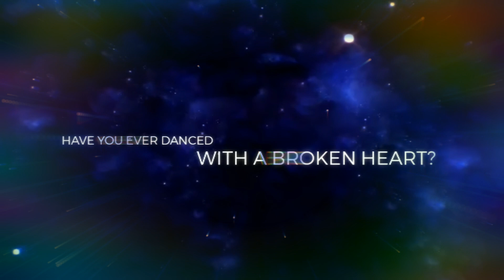Lucas Altuzarra — U GOT IT: DESDIBUJADO IN THE MIX (Promo Ad)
Lucas' debut remix album, U GOT IT: DESDIBUJADO IN THE MIX, is out on July 23, 2021.

The official YouTube channel of LDA Records artist Lucas Altuzarra.